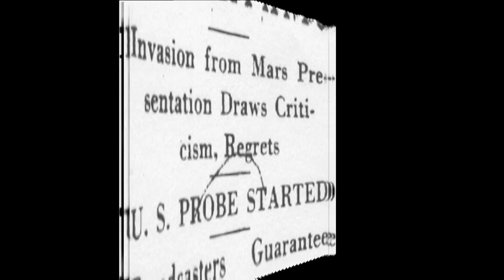Today in History: October 30